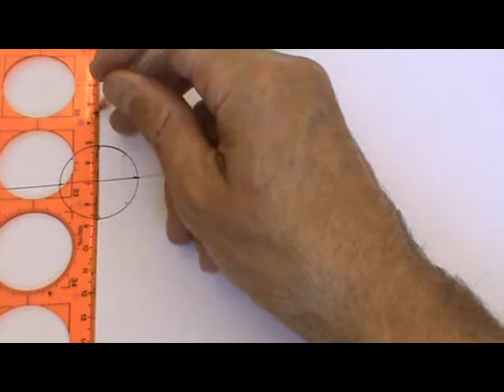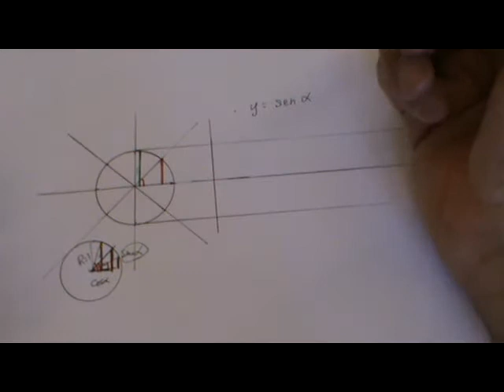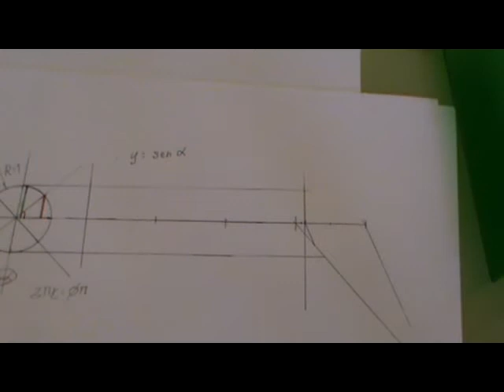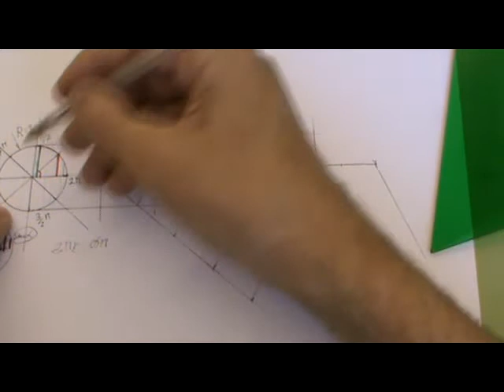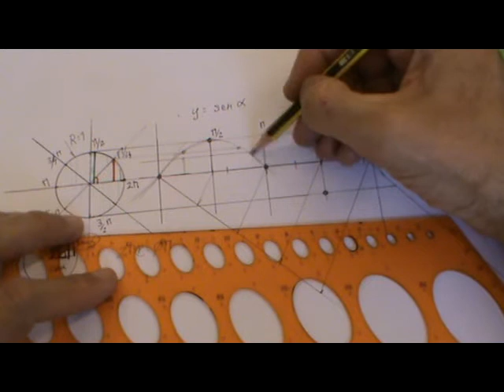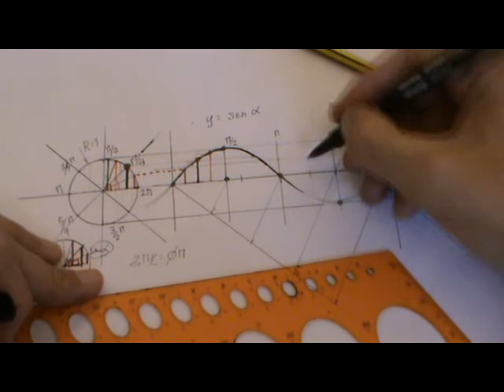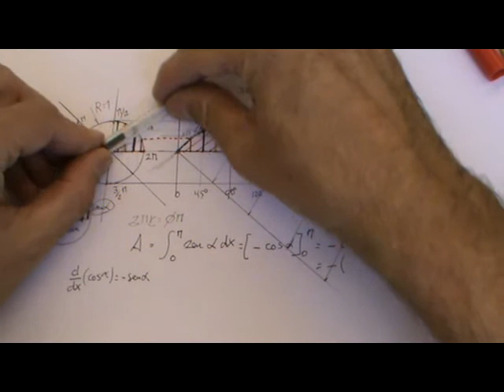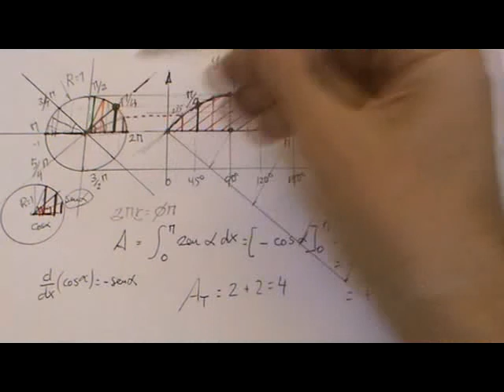Área entre sinusoide (y=sen x) y abscisa.